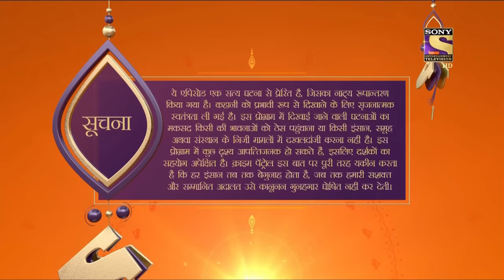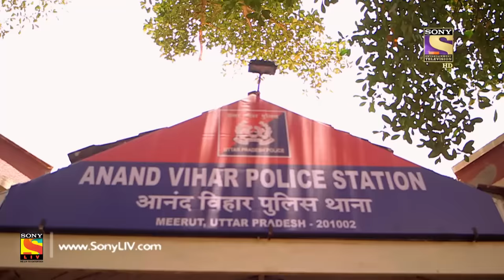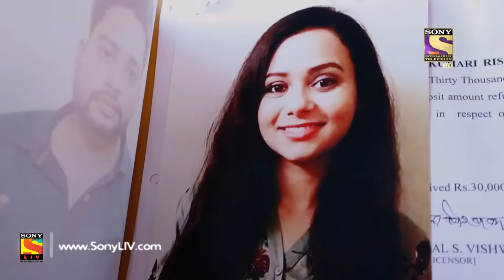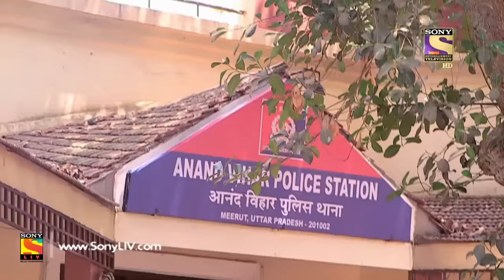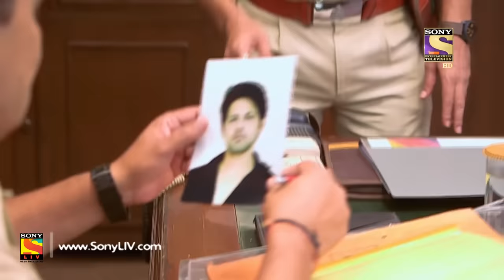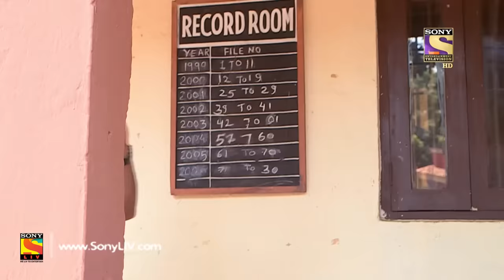Crime Patrol Dastak - Ep 1033 - Full Episode - 3rd May, 2019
Episode 1033: Buried Secret
Today's episode of Crime Patrol revolves around the story of a woman with two daughters whose husband has left her. Her brother-in-law tries to take advantage of the situation and tries to molest her. How will the story turn out?